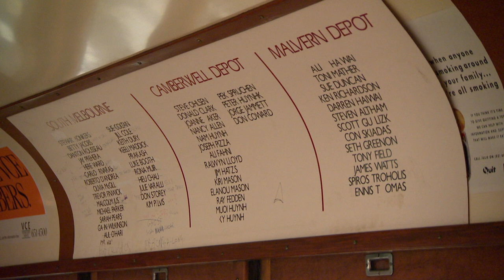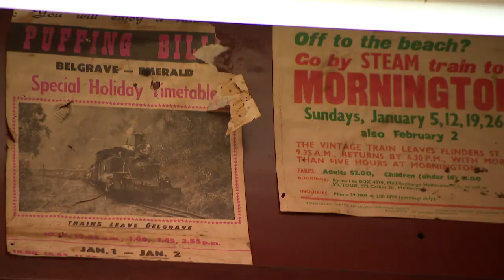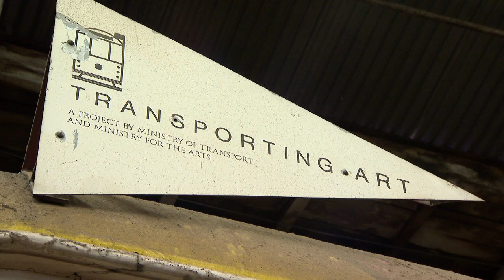telephone & rubbertram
Melbourne's old tram rail yards, full of no longer operational brightly painted W class trams set to Penguin Cafe Orchestra's Telephone and Rubber band as featured in the movie Malcolm